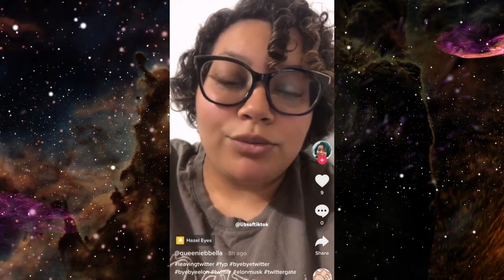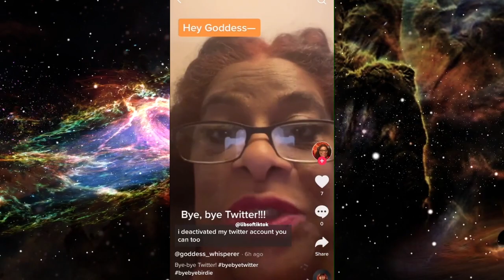THAT AGED BADLY!! The Salon Article Which Was The Origins of Toxic Doctor Who Fandom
TheFandomMenace DoctorWho JodieWhittaker ChrisChibnall DefundTheBBC RussellTDavies LetsGoBrandon TheRabbiFromAnotherPlanet The Rabbi From Another Planet Presents "THAT AGED BADLY!! The Salon Article Which Was The Origins of Toxic Doctor Who Fandom!!!"

Tzvi Lebetkin
27 HaGeffen st.
Karney Shomron,
Israel 4485500